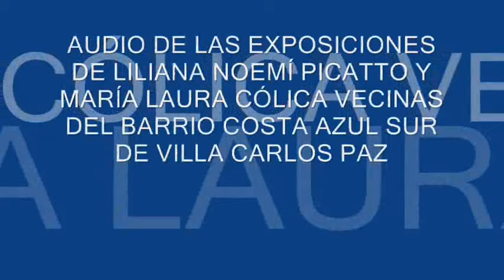CANAL FUNEAT AUDIENCIA INTANGIBILIDAD DE LA MONTAÑA: LILIANA PICATTO, MARÍA L. CÓLICA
CANAL DE LA FUNDACIÓN EDUCACIÓN AMBIENTE Y TRABAJO promoviendo la Educación, la Ecología y la Ergonomía en la sociedad de la provincia de Córdoba - República Argentina.CANAL FUNEAT AUDIENCIA INTANGIBILIDAD DE LA MONTAÑA: LILIANA PICATTO, MARÍA L. CÓLICA 8 DE JUNIO DE 2015. Centro Vecinal Barrio Malvinas 18 Horas.